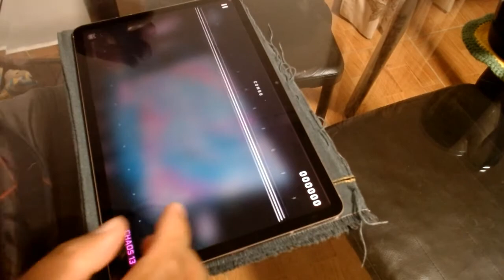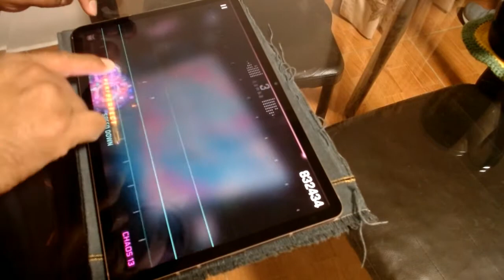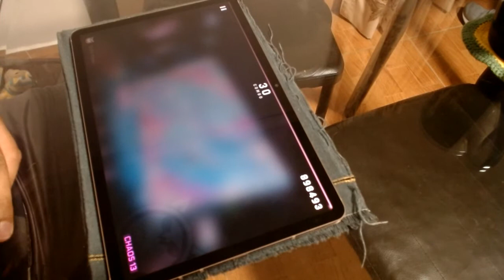[CYTUS 2] BRAIN POWER CHAOS 13